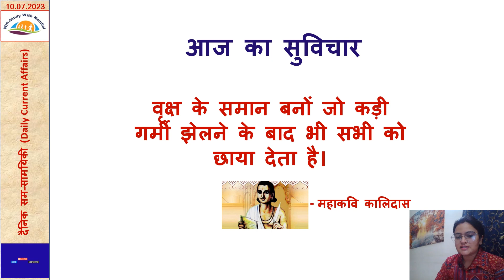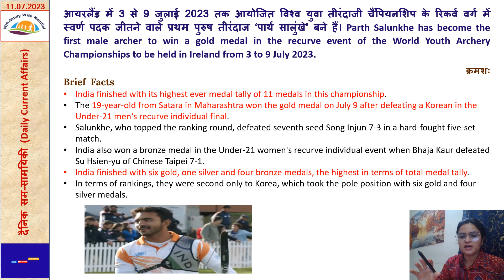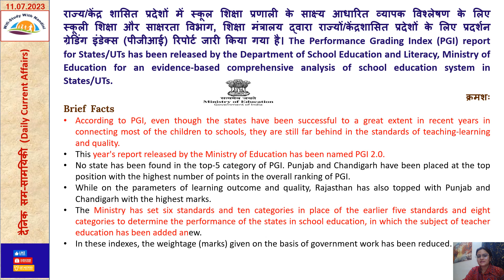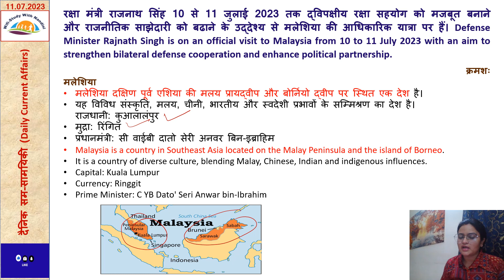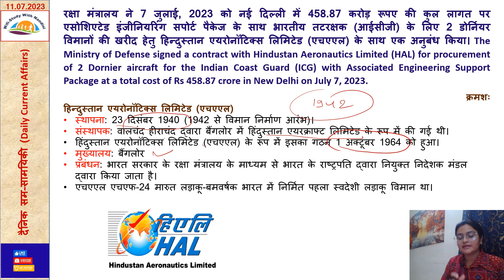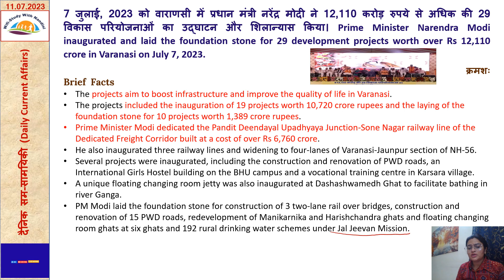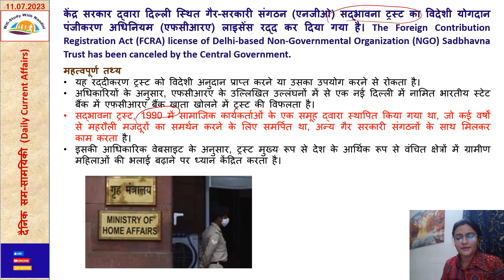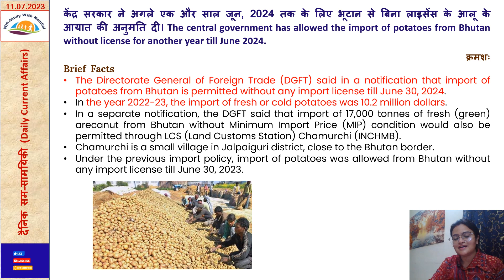11 July 2023 - Daily Current Affairs - दैनिक सम-सामयिकी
11 July 2023 - Daily Current Affairs - दैनिक सम-सामयिकी

इसम-सामयिकी (current affairs) के लिंक भी नीचे दिए गए हैं।

Also connect with following Social Media Links:
Instgram: @wifistudywithnandini

धन्यवाद।